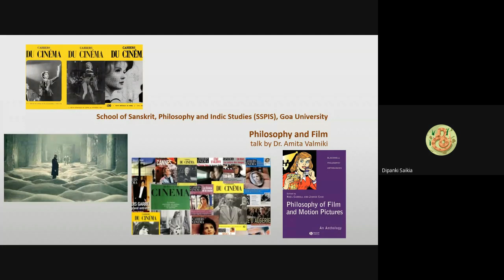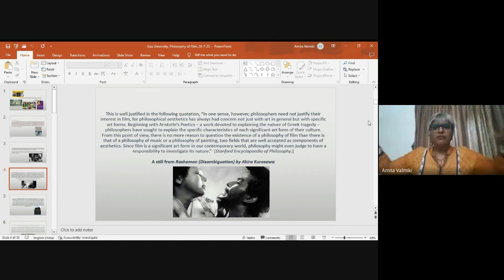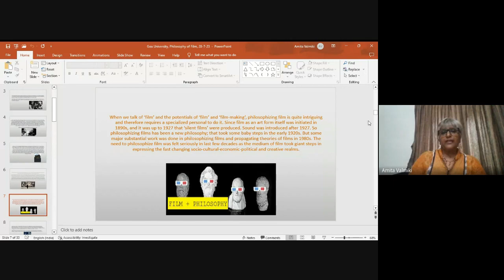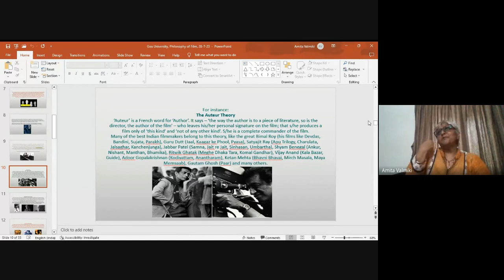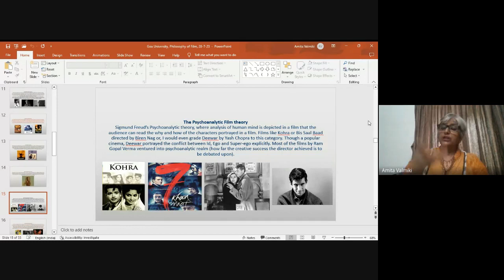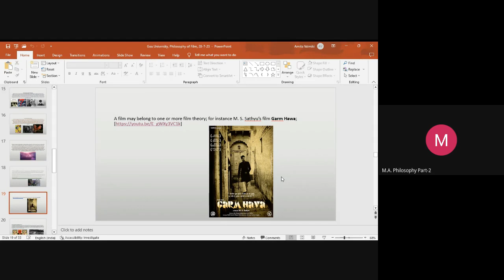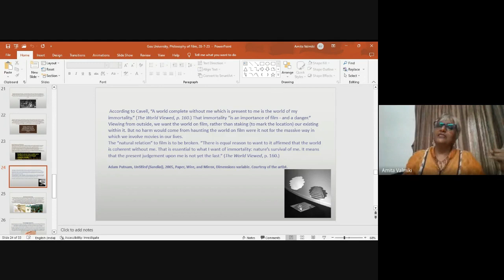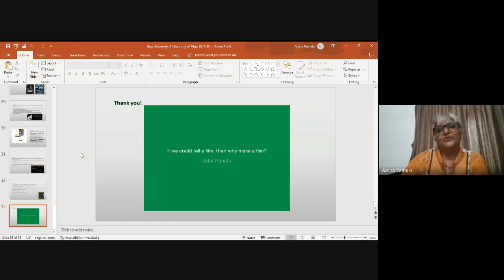Philosophy and Film | Dr. Amita Valmiki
Dr. Amita Valmiki on theorizing and philosophizing about films. This online guest lecture was organized by the School of Sanskrit, Philosophy and Indic Studies (SSPIS) at Goa University on 28 July 2023.

Abstract:
Theorizing and philosophizing about films is not as old as theorizing and philosophizing about other forms of art – say painting, music, dance, theatre, or court-jesting (as was found in the olden times in a monarch’s (king’s) court to entertain, and the jester was considered an artist to entertain the king and the people). It was late 20th century that thought of cinema as a serious ‘Art-Form’; and philosophizing films took a giant leap as films being a magical screen portraying political, economic, social, geographical, and most importantly the aesthetical element (which remains central to film-making) to either entertain or educate or rebel or revolt against the existing system. The role played by cinema has been stupendous from the time of its inception. It is the cultural depiction on the screen that films are influenced by the existing culture; but once produced, it affects the audience’s psyche and brings forth changes in the society as well. The theories of film that philosophize films and place films at par with other forms of art require us to philosophize films not in a ‘so-called’ normal philosophical methodology, but employ the other faculty (of our mind) to theorize it. Films can, in fact, display philosophical concepts more clearly. In fact, if the ‘real’ comes clearly through documentaries, the ‘Real’ comes more precisely through feature films. Films are backed by film theories; to be more precise, film theories are in a better position to analyze films and can offer a reflective avenue to young minds. What does it mean to theorize films? Film theory is completely an academic field where films are generally categorized. The theories try to bring out the essence of film, exploring and investigating the various facets of cinema, to interpret cinema, and to bring out its relevant connection to reality. It also tries to bring forth the Socratic ‘concept’, Platonic ‘idea’ and Aristotelian ‘form’ of cinema.

Speaker:
Dr. Amita Valmiki is Associate Professor and Head, Department of Philosophy, Ramniranjan Jhunjhunwala College of Arts, Science and Commerce (Autonomous), (Affiliated to University of Mumbai), Ghatkopar (West), Mumbai, India, and Visiting Faculty at Department of Philosophy, University of Mumbai. She was member of Board of Studies in Logic and Philosophy, University of Mumbai. Her Ph.D. thesis was on ‘Man, Religion and Society’ (with special reference to Mysticism). She has presented papers at various conferences, seminars, and colloquiums at national and international levels (more than 12 countries). She has been awarded twice post-doctoral research fellowship and has been visiting faculty at the Department of Philosophy and Religious Theories at Bonn University, Germany. She has published a book titled Mystical Worlds: Social, Spiritual and Secular; co-edited a book titled 100 Years of Indian Cinema: Issues and Challenges in Retrospection, and published 60 articles in various books and in national and international journals. She has co-organized national and international conferences and colloquiums. Her special areas of interest are Ethics, Theistic Existentialism, Philosophy of Religion, Mysticism, Aesthetics and Philosophy of Film.

About SSPIS:
The School of Sanskrit, Philosophy and Indic Studies (SSPIS) at Goa University, India, offers Master’s as well as Doctoral studies in Philosophy, encompassing both the Indian and Western Philosophical specialisations.